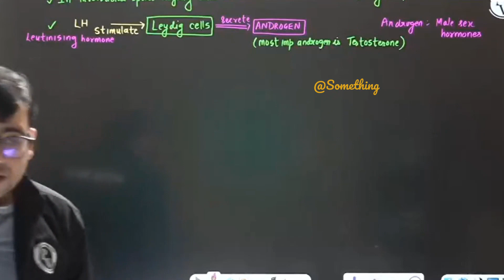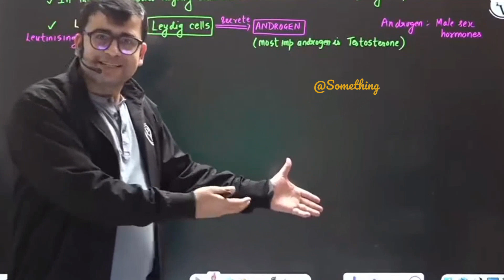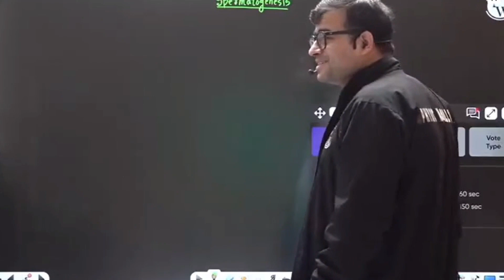Reproduction practical | Nomesh sir rosted Anshul singh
And become our family 👪